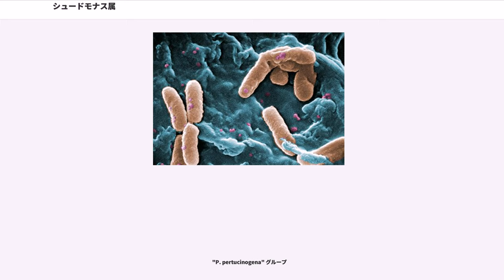シュードモナス属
シュードモナス属（-ぞく、"Pseudomonas"）とは、プロテオバクテリア門ガンマプロテオバクテリア綱シュードモナス科に属する、グラム陰性好気性桿菌の属である。本来のラテン語読みであるプセウドモナスと呼ばれることもある（シュードモナスは英語発音に近い）。病院内において多剤耐性を獲得しその感染症が問題になる緑膿菌（"P. aeruginosa"）を含む。シュードモナス属である菌株をシュードモナス属菌という。現在、218の種と18の亜種が知られている。

この属は異化特性が非常に多様であり、このため幅広いニッチに生息している。"in vitro"での培養が容易である点とゲノムDNAの増幅が可能である点により学術的研究において重要視とされており、人間に対する日和見感染や院内感染の原因菌である"P. aeruginosa"、植物の病害や霜害の原因菌であり一方で生物防除用や人工降雪用として注目されている"P. syringae"、生物として世界で初めて特許登録された土壌微生物であり油分汚染に対するバイオレメディエーションに有用な"P. putida"、植物病原性を持たず植物生長を促進する"P. fluorescens"などが特に研究されている。

水圏や、双子葉類といった植物の種子にも見出せるため、シュードモナス属は微生物学の歴史の初期において認識されていた。シュードモナスという言葉は、シュードモナスを発見したと主張した[ ]が1894年から1900年に、グラム陰性で桿状の極鞭毛を持った細菌というあいまいな定義をして生まれた（のちにWalterの発見は微粒子の見間違いであることが証明された）。

分子生物学的な分類手法が登場する以前の、形態学的にシュードモナス属を定義していた特徴は以下である。

その他のシュードモナス属一般の特徴として以下が挙げられる。グルコースを用いたヒュー・レイフソンテストにおいてガス形成はしない。血液寒天培地上でベータ溶血性を示す。インドールテストとメチルレッド、に陰性であり、クエン酸テストに陽性である。

その生息域は幅広く、土壌、淡水、海水、植物や動物(ヒト、家畜、魚介類を含む)の組織、天然の霜、雲などを含む。石油、農薬(殺菌剤)、重金属などで汚染された環境においても生育する株も存在する。"P. putida" IH-2000は高濃度のトルエン中においても生存できる。

様々な有機化合物を分解する能力があり、自然界における分解者であるため、地球上の炭素循環に大きく貢献していると考えられている。

シュードモナス属菌は霜や雲にも分布している。霜や雲を形成する核(凍結核)としてシュードモナス属菌は最も一般的である。一部のシュードモナス属菌が凍結核となる理由は、細胞膜中に氷核活性[ ](Ina)タンパク質を産生する性質による。Inaタンパク質は比較的高い温度(-4 ℃から-2 ℃)で水の凍結を促進する。

凍結核となる性質はシュードモナス属菌の重要性の一つである。シュードモナス属菌は世界中の雨や雪の発生に最も重要であると考えられている。"P. syringae"は、植物の霜害における最も大きな原因であると同定されている。Inaタンパク質は人工雪の生産に用いられている。

シュードモナス属菌の多くは蛍光色素を産生する。その多くはピオベルジン[ ](黄緑色の蛍光性のシデロホアであり、栄養としての鉄分が不足している条件下で分泌される。また、一部の種はピオベルジン以外のシデロホア分子を分泌する。"Pseudomonas aeruginosa"を含むシュードモナス属病原性菌はピオシアニン[ ](青緑色)を分泌する。"Pseudomonas fluorescens"はチオキノロバクチン[ ]を分泌する。"P. fluorescens"グループの種は一般に緑色気味の水溶性色素を産生する。

相当数のシュードモナス属菌が存在するとき、アルギン酸といった菌体外多糖[ ]の分泌によりバイオフィルムが形成される。バイオフィルムはシュードモナス属菌にとって都合のよい生息場所となり、また、外敵や物理的ストレスから保護する。例えば、哺乳類の白血球による貪食や、(食品に繁殖したシュードモナス属菌の)調理による除去を困難にする。

日和見感染の病原菌である"P. aeruginosa"によるバイオフィルムの形成は、遺伝性疾患である嚢胞性線維症（CF）患者に対する"P. aeruginosa"感染の原因となる。このバイオフィルムは気道内の...